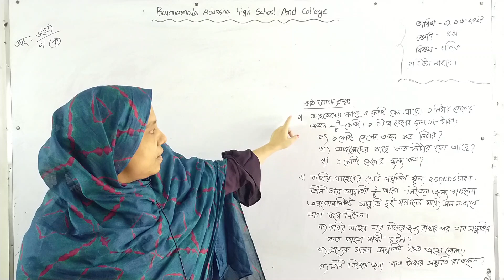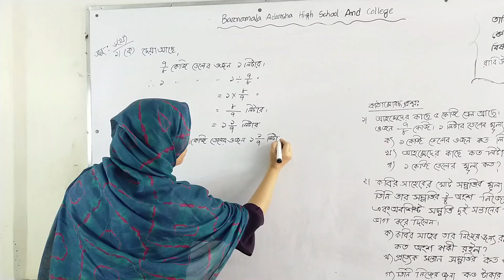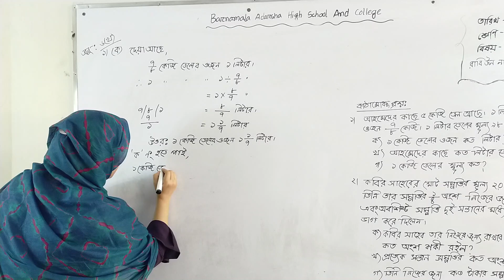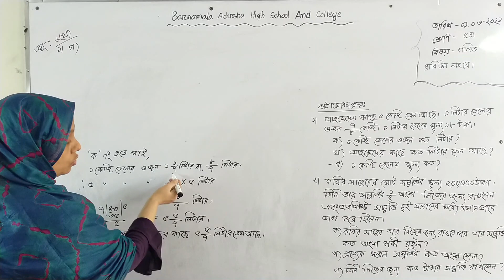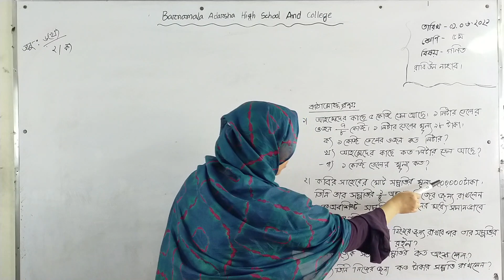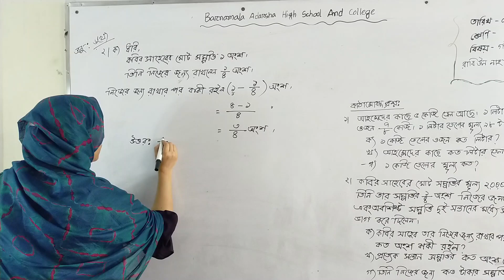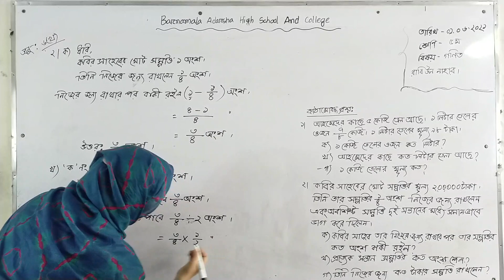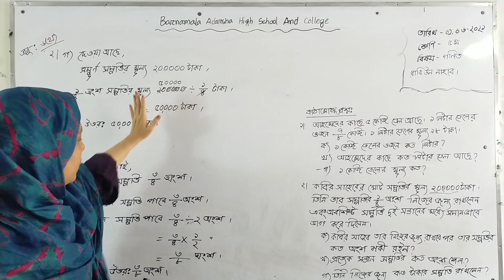01/06/2021 | Class Five | পঞ্চম শ্রেণি | গণিত | অনুঃ৬(খ)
01/06/2021 | Class Five | পঞ্চম শ্রেণি | গণিত | অনুঃ৬(খ)